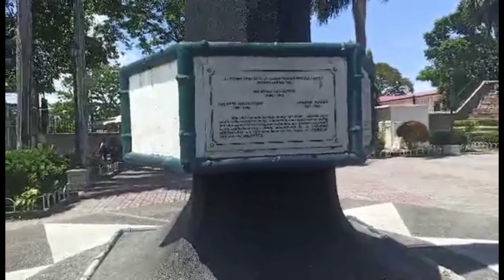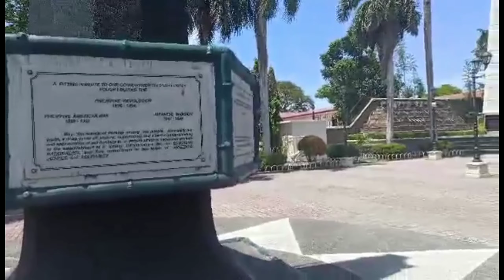sta.rosa freedom park/sta.rosa laguna